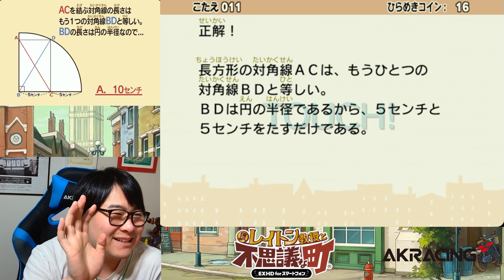【レイトン教授】レイトン教授の謎解きが凄すぎて感動する28歳男【ダイジェスト】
配信はこのチャンネルと
ツイッチ↓でやってます

年1回応募者全員貰えるプレゼント
月2回メン限配信
ひろちんくん日記(ブログ)
スタンプ&メンバーバッジ

マウスVIPER V2 PRO
キーボードBLACKWIDOW V3 PRO
オーディオHammerhead V2 PRO
マイクRAZER SEIREN V2 pro
カメラKIYO PRO
コントローラーRazer Wolverine V2 Chroma

G-TUNE
メモリ16GB
Corei7-7900k
RTX2060SUPER